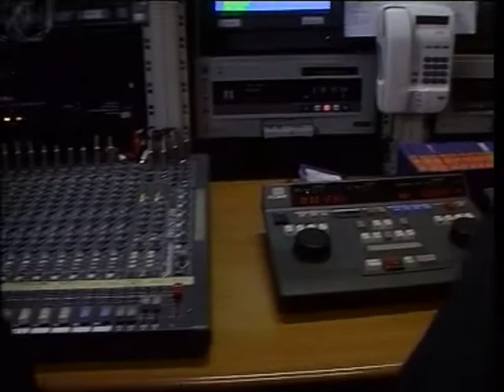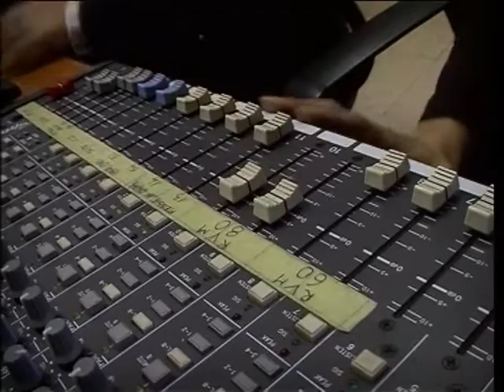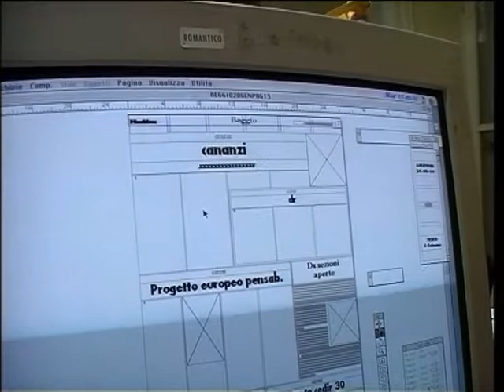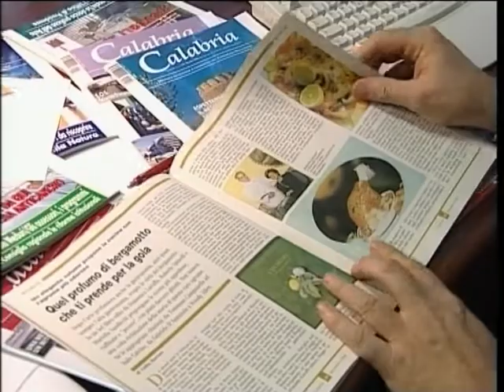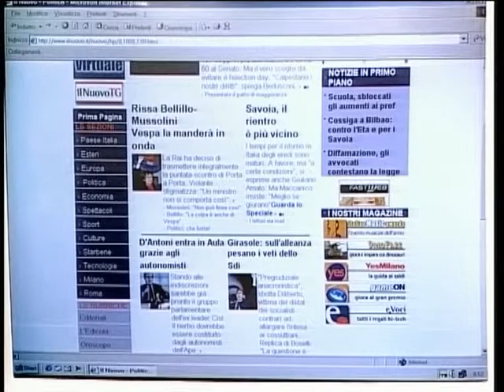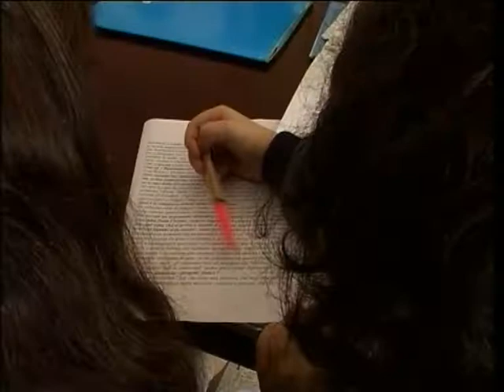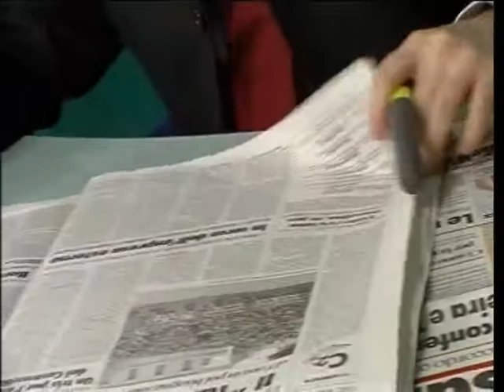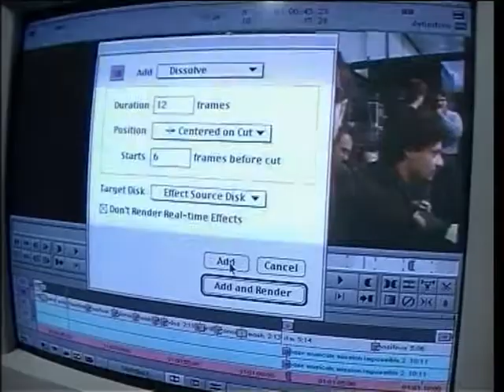Tam Tam, 31 gennaio 2001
ReggioTV